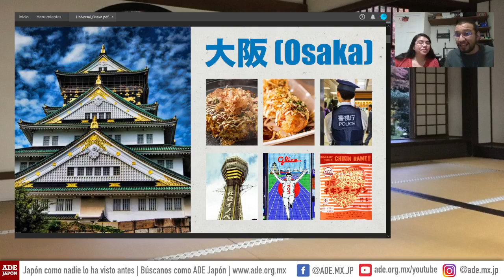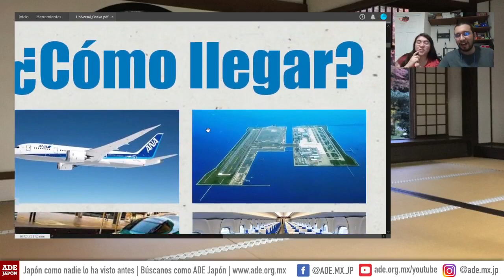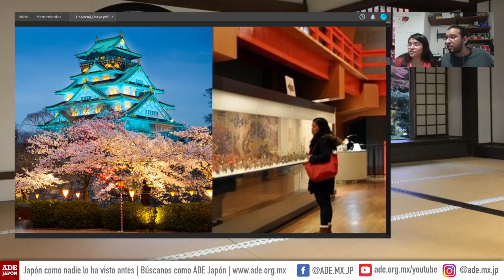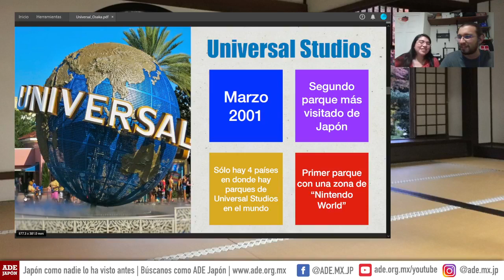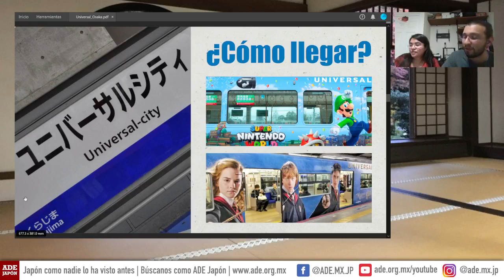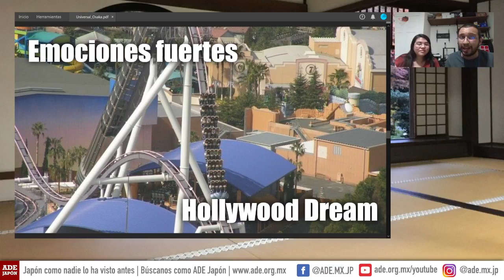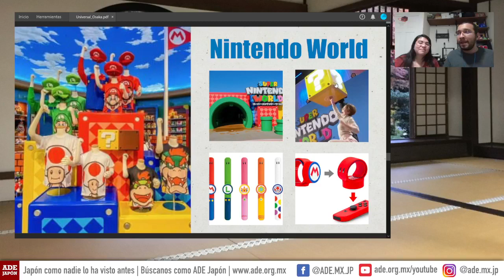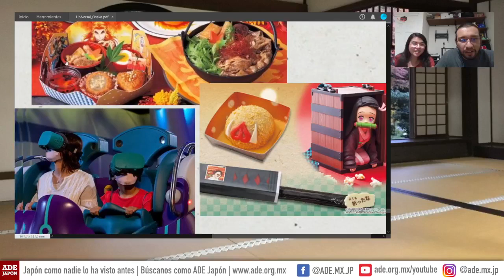Osaka | ¿Cómo es UNIVERSAL STUDIOS JAPÓN? - Recorrido interactivo | 5+ tips para mejorar tu viaje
¿Vale la pena este mítico parque de diversiones? ¡Acompáñanos a descubrirlo en este video!